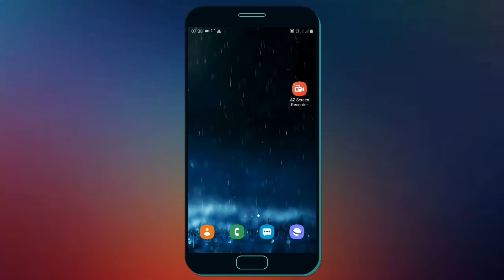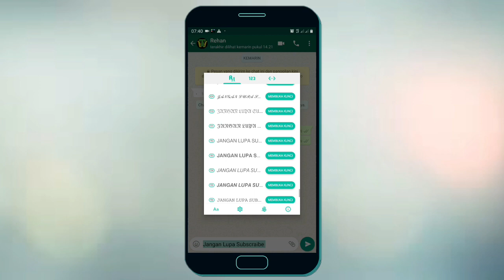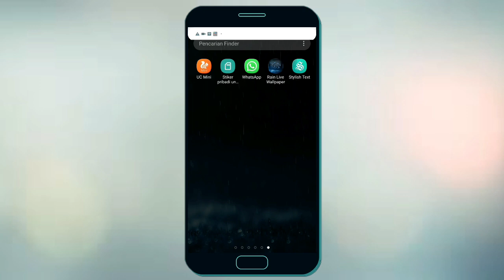CARA BUAT TULISAN KEREN DI WHATSAPP - TERBARU 2020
Ada beberapa ke unikan di whatsapp salah satunya tulisan yang bisa di ubah, Namun tulisan di whatsapp akan tambah keren dan unik jika anda menggunakan cara seperti di video ini yaitu cara buat tulisan keren di whatsapp terbaru 2020. Tulisan font di whatsapp akan terlihat keren dan unik dengan menggunakan aplikasi stylish text.